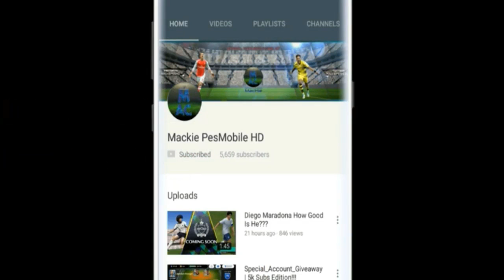PES 2020 TOP 25 RIGHT WINGERS (RWF) OFFICIAL MAX RATINGS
The top Rated RWF players in PES2020